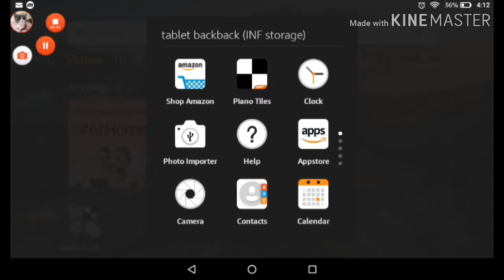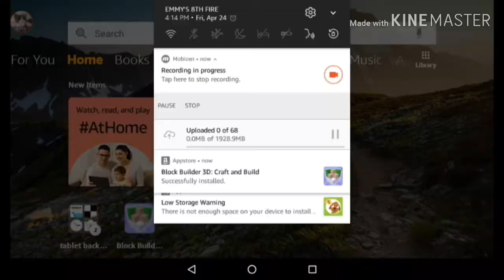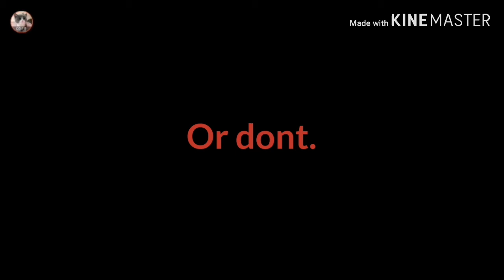I don't know